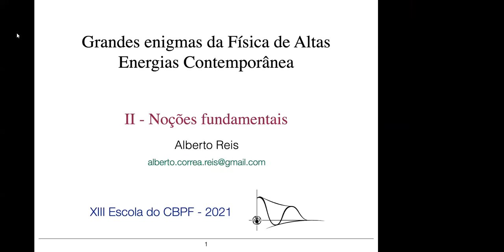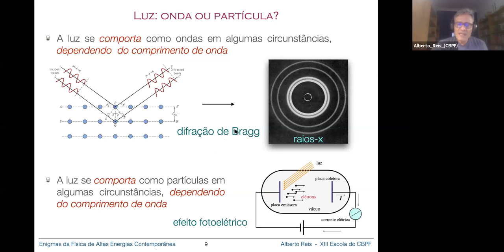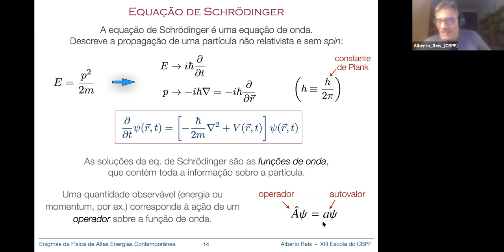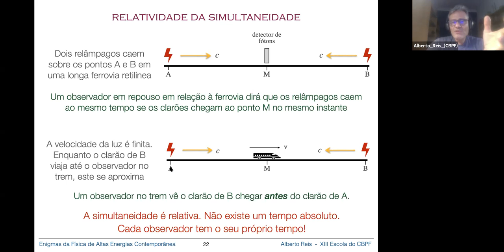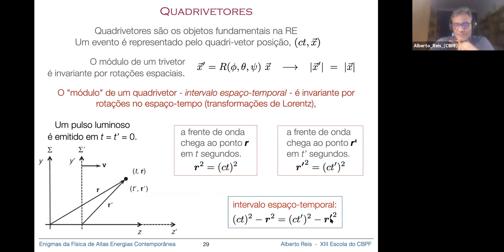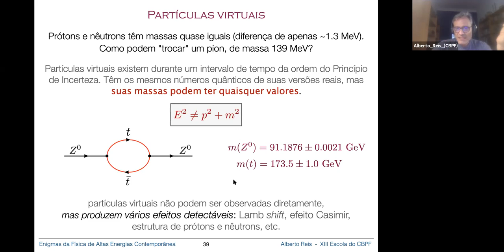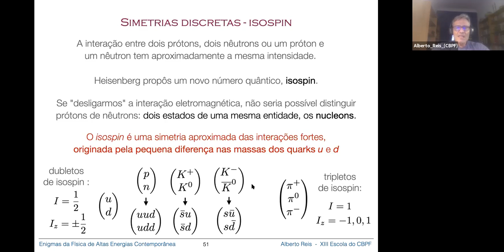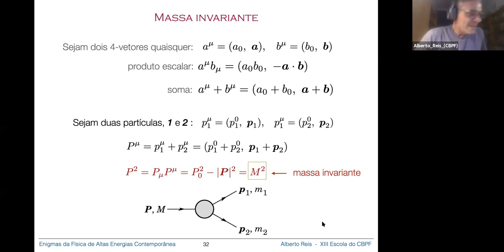D10 TER Grandes enigmas da física de altas energias contemporânea